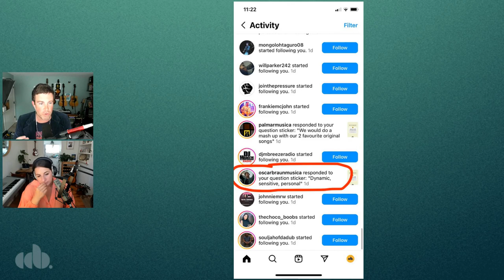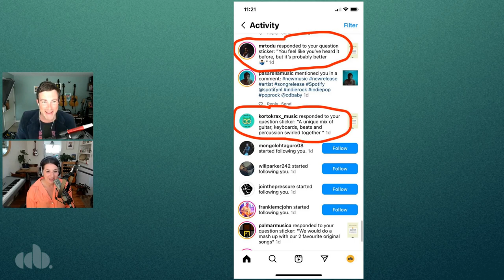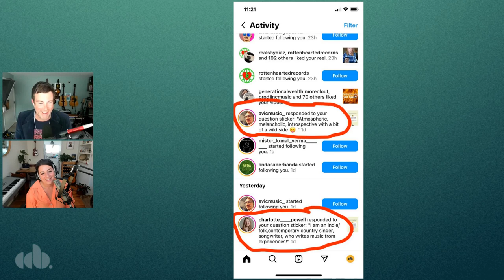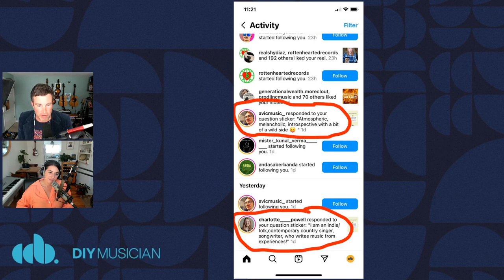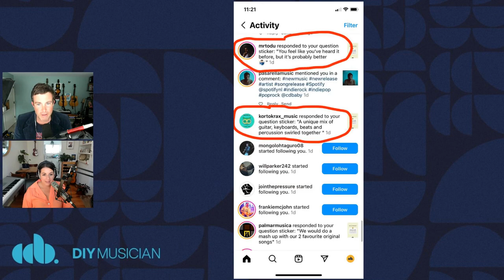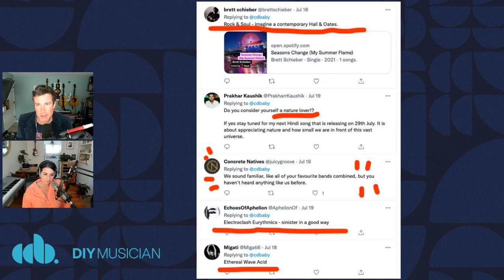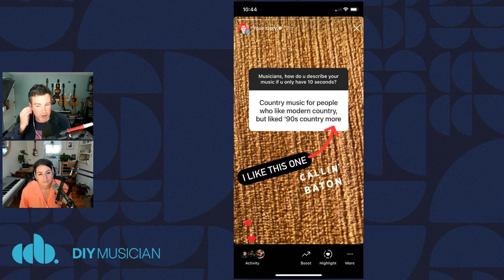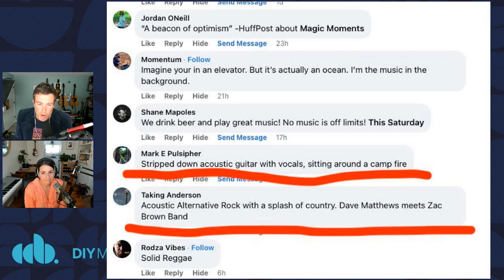Crafting Your Music’s Elevator Pitch - DIY Musician Podcast Ep 310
Before anyone ever hears your music, they need to be convinced to listen. Maybe they're getting a recommendation from a friend or they see a cool Instagram ad or blog review. Maybe it's an eye-catching album cover.

But sometimes it's the description of the music that captures someone's imagination. But you don't have all day to sell someone on your music. So your description has to pack a punch.

Learn how to come up with a compelling elevator pitch for your unique sound with the help of Chris Robley and special guest Cristina Cano.

00:00 Intro
02:30 Table of contents/podcast synopsis
04:11 Why does a musician need an elevator pitch?
09:35 Where and how to use your elevator pitch
12:44 What your pitch should (and shouldn’t) contain
29:17 How to write an elevator pitch: the Frankenstein method
44:46 How to write an elevator pitch: the “I’m right for you” method
50:29 How to write an elevator pitch: the situational or story method
52:53 Outro

Distribute your music worldwide!